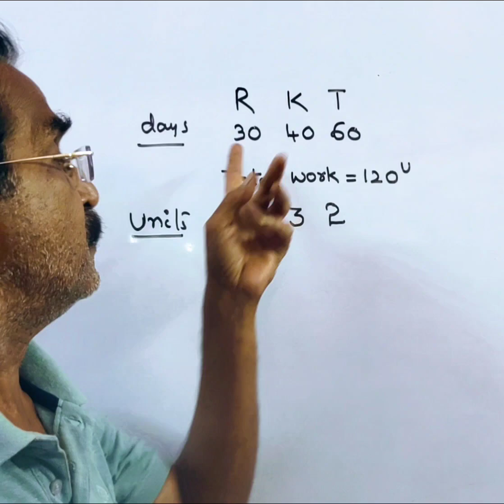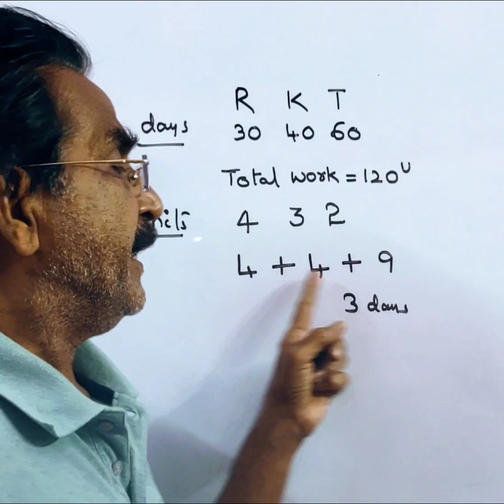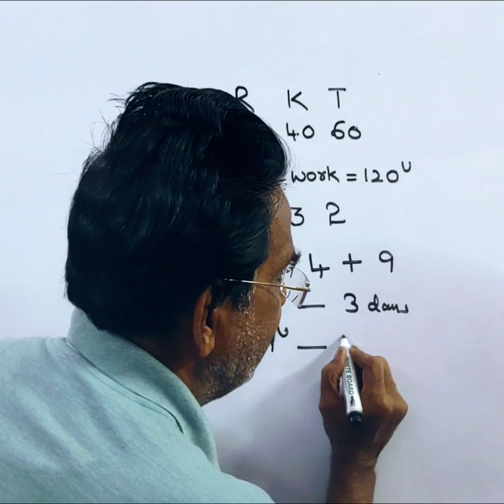Ruchi, Khushi and Teju can do a piece of work in 30, 40 and 60 days respectively. In how many d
Ruchi, Khushi and Teju can do a piece of work in 30, 40 and 60 days respectively. In how many days can Ruchi do the work, if she is assisted by both Khushi and Teju on every third day?